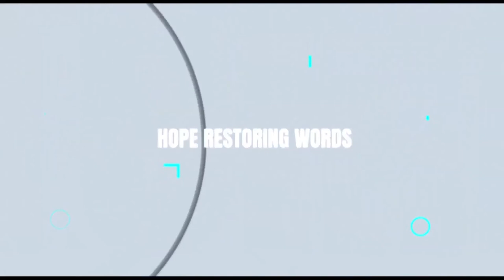Secrets to a successful marriage || How do you solve issues when they arise?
Ram Aguko hosts Rev. Evans kochoo, Apostle Prince Isaac and Pastor Hellen Njiru